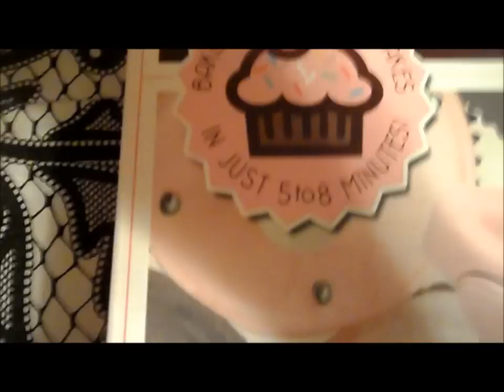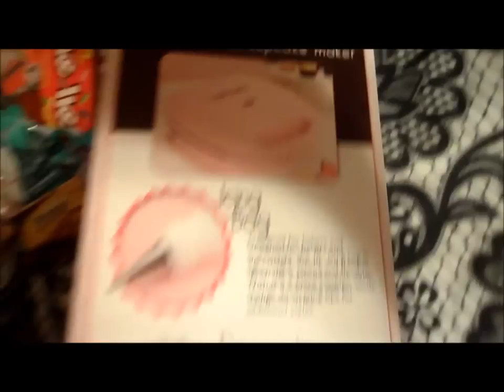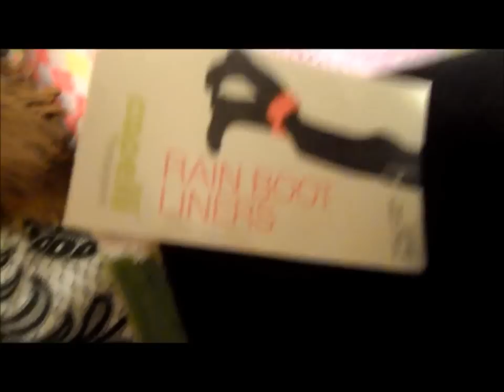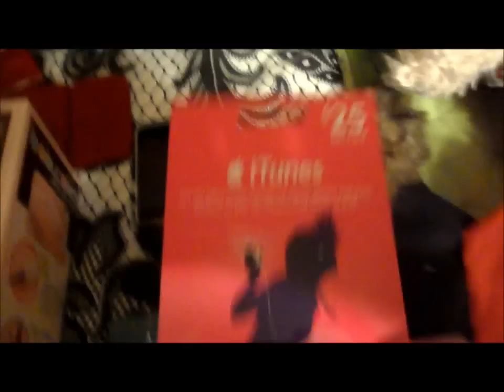Christmas Presents 2011! :D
Yes. I got lots of clothes, and im getting the weather girls i had a really good christmas :D